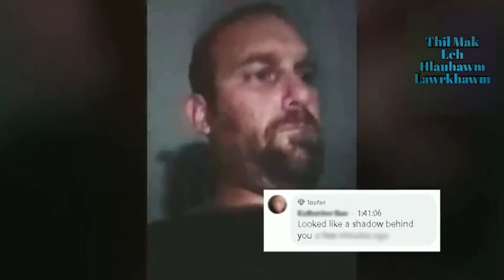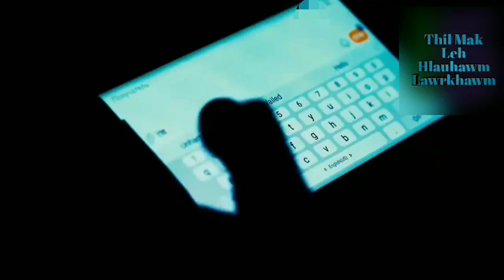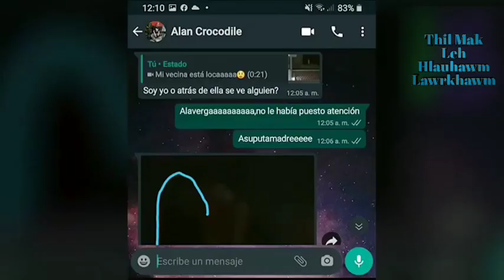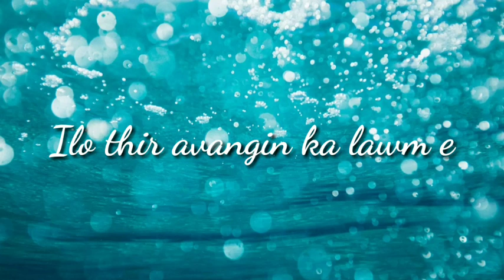Thil mak leh hlauhawm (Lawrkhawm) Eps - 52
Signal ka neih that tawk thin loh avangin ka rawn up hma thei lo thin a in mi hriat thiamna ka rawn ngen a ni.
He channel hi
Lo comment la
Lo like la
Lo share ula a thei te chuan ka lawm ngawt ang